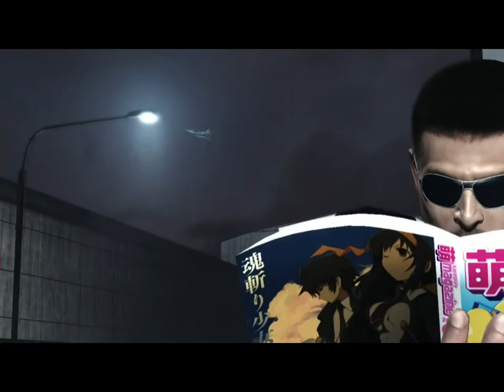Metal Gear Rising Revengeance Part 9: JETSTREAM SAM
More like, Jetstream Spam! More like, Jetstream, get slammed! More like, Jetstream HAM!
I've got like, fifty of these, we'll be here for a while..